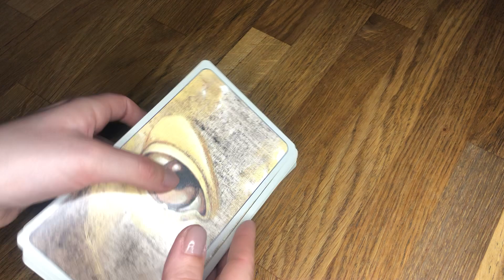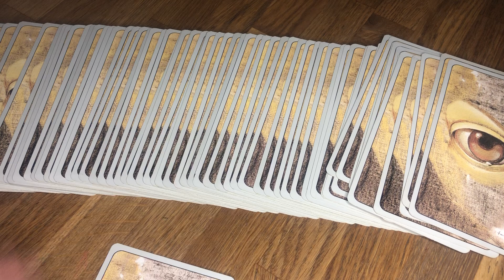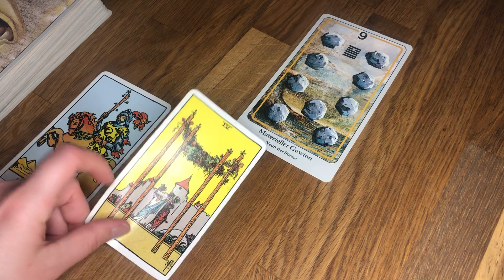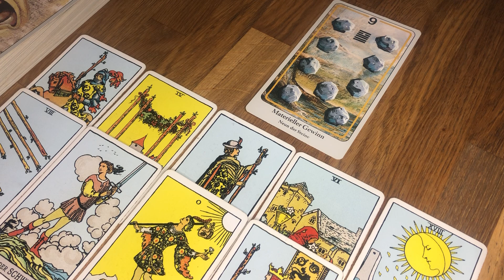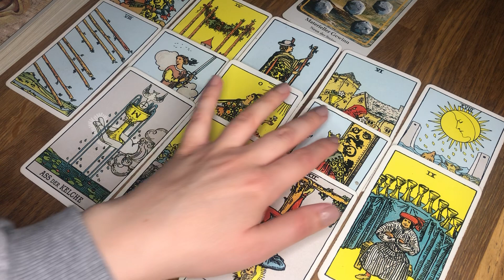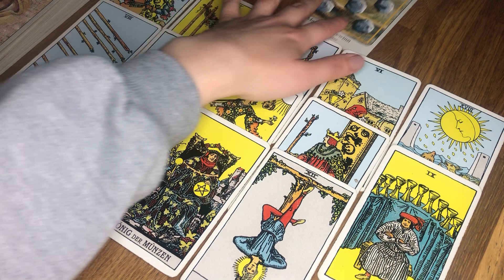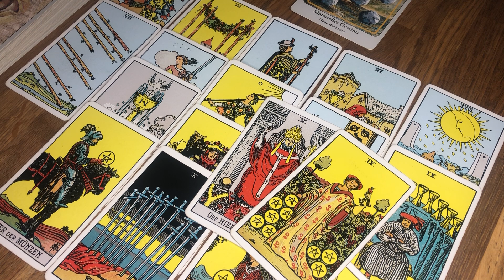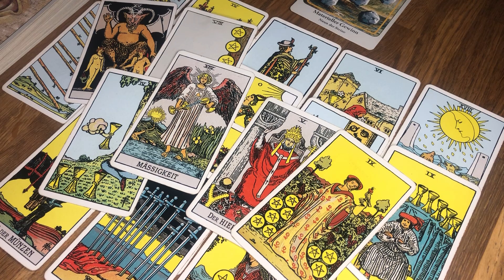Fische - Verbindlichkeit 🐠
All meine Legungen auf Youtube sind kollektive Legungen.
Beachte bitte auch immer dein Mond-, Venus- und Aszendentzeichen. Nicht all meine Legungen auf Youtube gehen mit dir in Resonanz. Prüfe bitte selbst welche Legung auf dich zutrifft und welche nicht.
Biete ebenso Privatlegungen an, tretet gerne dafür mit mir in Kontakt.

Bitte verstehe, dass ich zu Rechtsangelegenheiten und Gesundheit keine Auskunft gebe. Ebenso nehme ich von Heilversprechen Abstand. Das Gespräch mit mir ersetzt keine ärztliche oder therapeutische Behandlung.
Meine Energiearbeit ersetzt nicht den Besuch bei einem Arzt oder Psychologen ! Ich übernehme keinerlei Verantwortung oder Haftung für Handlungen die ein Kunde/Zuschauer vornimmt. Meine Videos sind ab 18.

Falls du dich in einem Seelenpartner- oder Dualseelenprozess befindest, begleite ich dich gerne - Zurück zu deinem wahren Selbst. Für Gespräche mit mir von Herz zu Herz ebenso wie Astrologie-Readings und persönliche Kartenlegungen, kannst du mich per E-Mail kontaktieren.

Verwendete Kartendecks:
Wisdom of the Oracle Divination Cards von Colette Baron-Reid, Ask and Know

Weisheitskarten der Seele - The Map: 54 Karten mit Anleitungsbuch

Tarot von A.E. Waite - Standard (Tarotkarten im Standardformat 7 x 12 cm)

Karten der Erkenntnis auf dem Weg nach innen, Chuck Spezzano,

Fin de Siècle: Kipper - Orakelkarten von Ciro Marchetti (Künstler des Bestsellers Gilded Reverie Lenormand, Orakelkarten Deutsch)

Liebesorakel - Botschafen von Herzen, von Toni Carmine Salerno

Die Heilung des inneren Kindes: Sieben Schritte zur Befreiung des Selbst

Die Heilung des inneren Kindes: Die Meditationen zum Buch